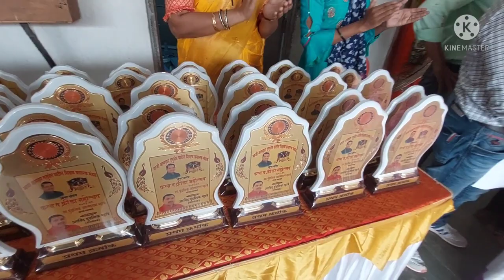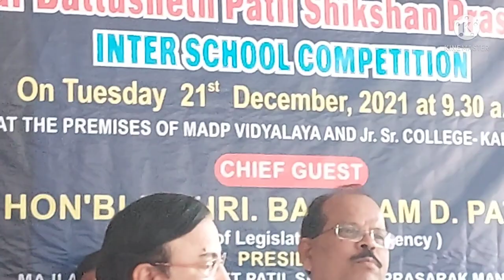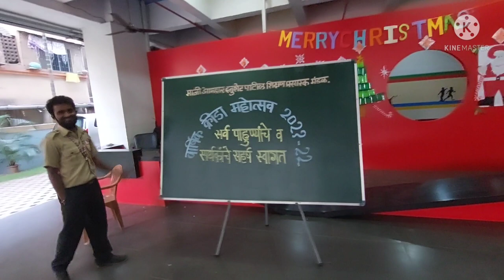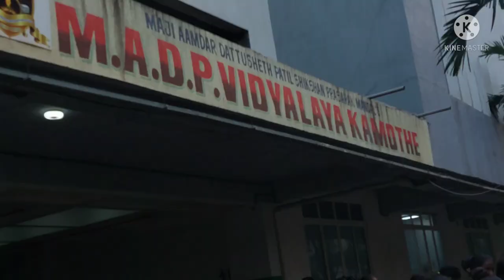MADPSPM Sports, Speech, Essay, Drawing Competition Prize Distribution Ceremony At Kamothe